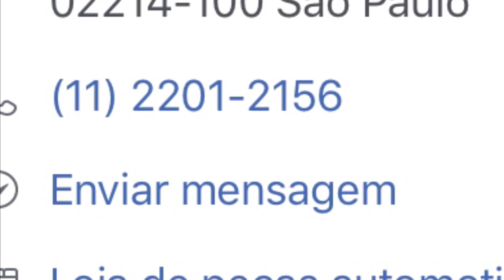SAVEIRO SUMMER GANHOU CATCH TANK DO LESSAN SPECIAL SCAPS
CATCH TANK FEITO NO LESSAN